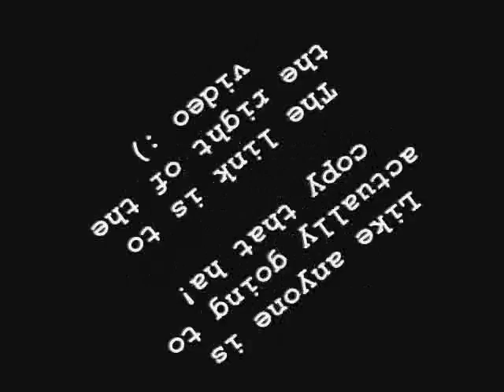DS VS The Fizz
Hey guys check out The Fizz - Teaser Episode 2

Your slice is there along with some others you may know, thanks for your support all!